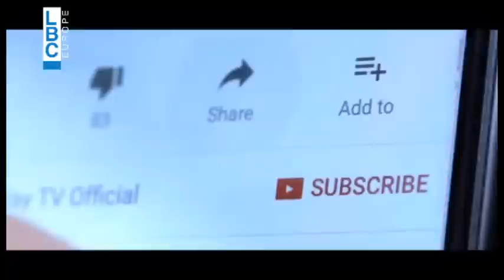اعترفتْ لزوجها بسر خطير... وتحدّت الجميع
بين هذا الرجل وزوجته... أقوال قد تسبب زلزالاً في العالم العربي